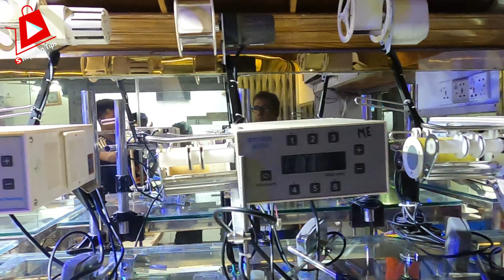কমদামে গার্মেন্টসের পুরাতন সেলাই মেশিন।second hand juki overlock machine shopping tips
Fatema Enterprise
10-11, Yea Khaza Bhaban, Mirpur-1
Dhaka-1216, bangladesh

আমাদের ভিডিও আপনার কেমন লাগে, সেটি কমেন্ট করে জানাবেন। ভিডিওতে একটা লাইক আশা কি করতে পারি? আমার তথ্যগুলো উপকারি মনে হলে বন্ধুদের সাথে শেয়ার করবেন। এরপর বেল বাটন অন করুন ।